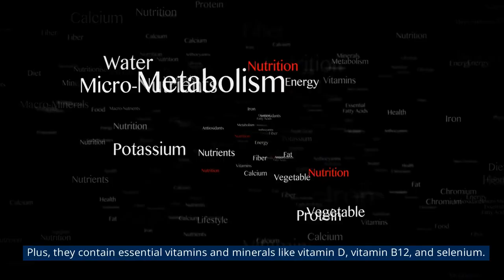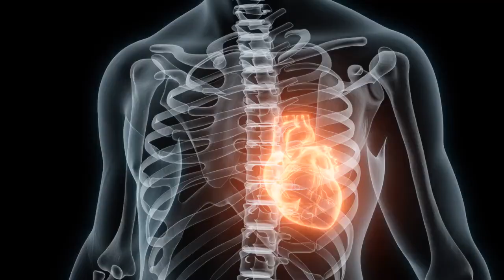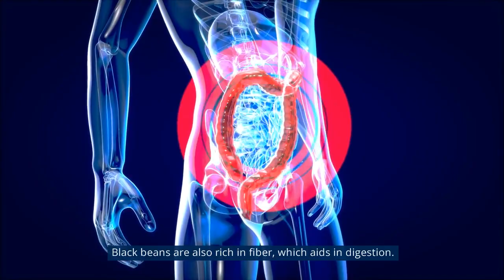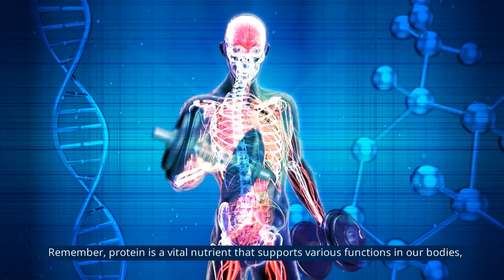10 Highest Protein Foods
In today's video, we're diving into the realm of protein-rich foods. Protein is an essential nutrient that plays a crucial role in supporting our bodies' functions and promoting overall well-being. So, get ready to discover the top five richest protein foods that can fuel your body and support your fitness goals.